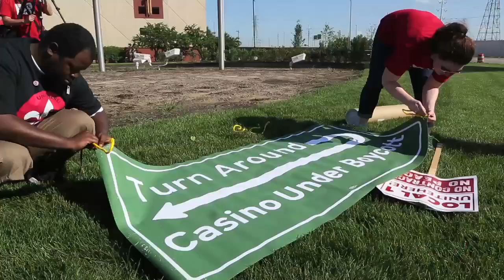Ameristar Protest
Hundreds rally at Ameristar to protest union health care changes.